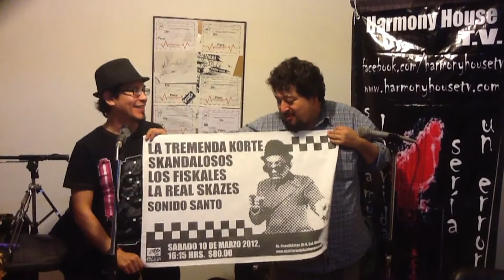la tremenda korte en harmony house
la tremenda korte en sala de ensayos y estudio harmony house tv